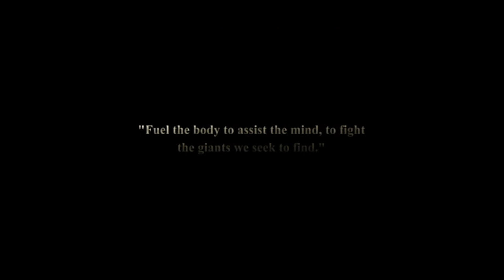LUNA redux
2024